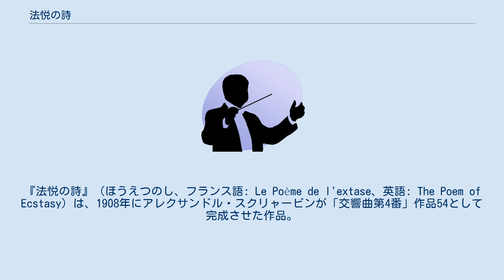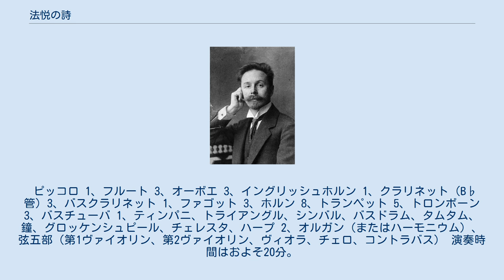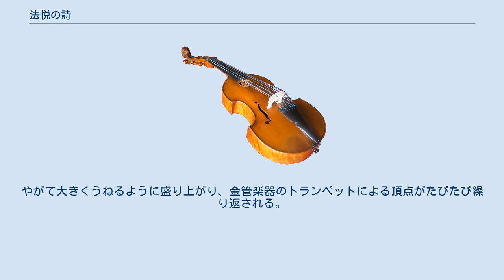法悦の詩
『法悦の詩』（ほうえつのし、フランス語: Le Poème de l'extase、英語: The Poem of Ecstasy）は、1908年にアレクサンドル・スクリャービンが「交響曲第4番」作品54として完成させた作品。
 スクリャービンが神秘主義に傾倒した後期の代表作として知られている。
日本語の「法悦」は意訳であり、原語のまま「エクスタシー」として理解するとよい。
この標題の意図については、性的な絶頂を表すと考えるほかに、宗教的な悦びを表す、あるいは両者を包含しているという解釈もある。
 オルガン、ハープ、チェレスタなどを含めた四管編成の大オーケストラによる単一楽章の楽曲であり、自由な形式の交響詩とみなされていた時期もあるが、拡張されたソナタ形式をとっている。
それまでの3曲の交響曲とは異なり、決まった調性を持っていない。
その代わりに、神秘主義に傾倒して以降のスクリャービンの作品で頻繁に用いられる神秘和音を完成させた。
 ピッコロ 1、フルート 3、オーボエ 3、イングリッシュホルン 1、クラリネット（B♭管）3、バスクラリネット 1、ファゴット 3、ホルン 8、トランペット 5、トロンボーン 3、バスチューバ 1、ティンパニ、トライアングル、シンバル、バスドラム、タムタム、鐘、グロッケンシュピール、チェレスタ、ハープ 2、オルガン（またはハーモニウム）、弦五部（第1ヴァイオリン、第2ヴァイオリン、ヴィオラ、チェロ、コントラバス） 演奏時間はおよそ20分。
弦のトレモロと木管を伴い、フルートによる意気消沈した主題が現れた後、独奏ヴァイオリンやピッコロなどに受け渡される。
やがてクラリネットによるゆったりした旋律が形を変えるなどして序奏を締めくくる。
主部ではフルートが序奏で使用された2つの動機をモチーフとした主題を提示する。
やがて大きくうねるように盛り上がり、金管楽器のトランペットによる頂点がたびたび繰り返される。
 など